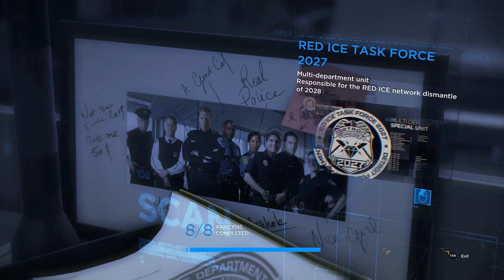DETROIT BECOME HUMAN GAMEPLAY Walkthrough Part 11 | Gamerboy Gameplay Bangla Review